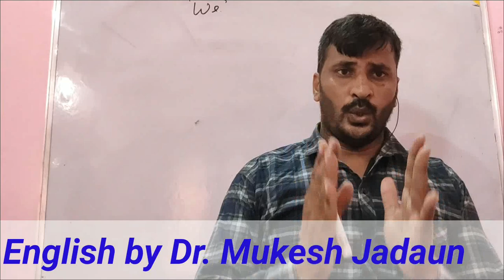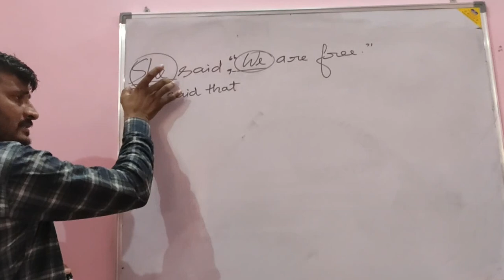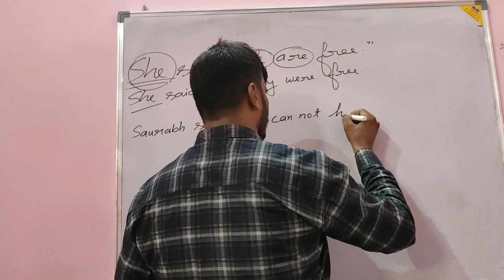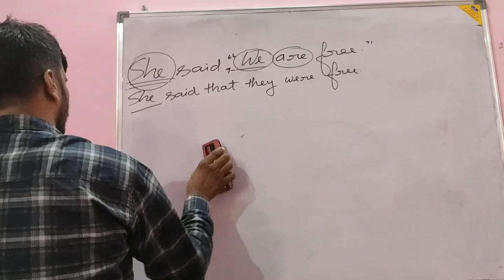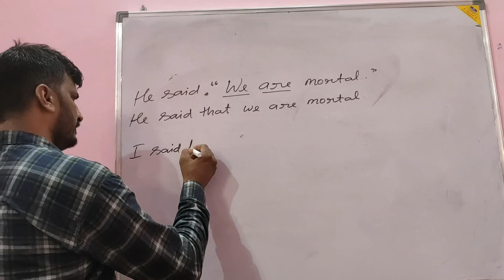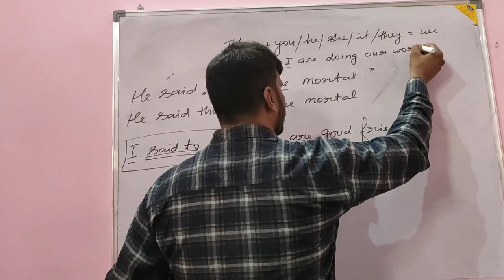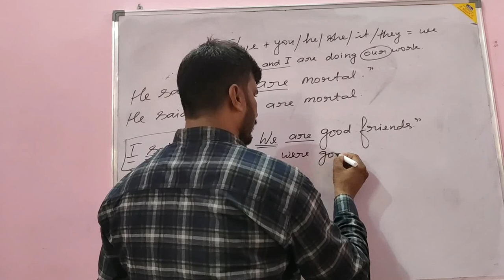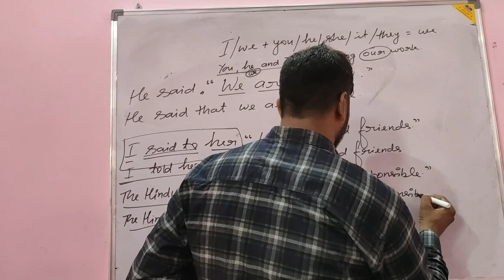Direct and indirect narration:Change of person(Step -3)।Trick to change of person।Narration in Hindi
In Reported speech class -5, important rules of person change are being discussed.
In this video I am telling you how to change  'we' in Direct and Indirect Narration.
I am telling you special rules to change of person.

     About
Through this channel I am trying to share my knowledge of English Grammar and English Literature.
I, Dr. Mukesh Jadaun , devoted myself to empower English learners to reach their potential.
I hope that my channel will be very useful to all competitors and academic students.

I have been teaching English in  prestigious institutions more than 15 years. Through this channel I am going to share the experience which I gain as a student, research scholar and teacher.
During this period I got opportunity to teach in prestigious M.B.L degree college, Mathura and Competitive classes in KBM Defence Academy.

This is an honour for me that I have been attached to MVG University Jaipur as an external expert